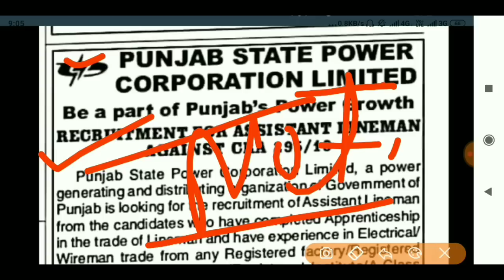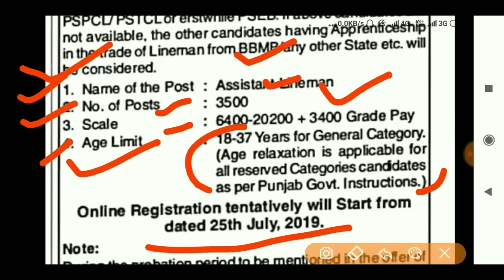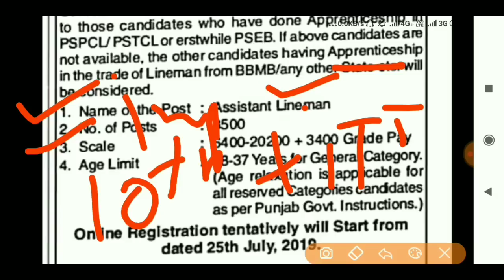Punjab electricity board recruitment 2019,Punjab july bharti 2019,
Title -punjab electricity board recruitment 2019,Punjab july bharti 2019,

💐💐💐💐 NOTIFICATION LINK 💐💐💐💐

💐💐💐💐 APPLICATION FORM 💐💐💐💐

content cover
punjab police recruitment 2019 latest update,
punjab police recruitment 2019 latest news,
punjab police recruitment 2019 new update,
markfed punjab recruitment 2019,
patwari punjab recruitment 2019,Punjab govt job 2019,punjab govt job alert,punjab govt job preparation,punjab govt job vacancy 2019,
social security punjab vacancy,
suvidha kendra punjab recruitment,